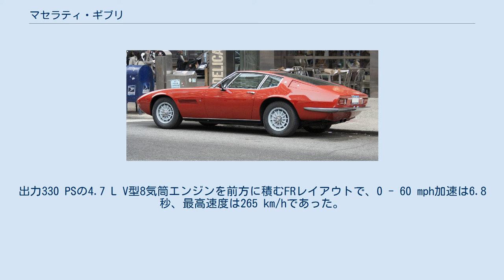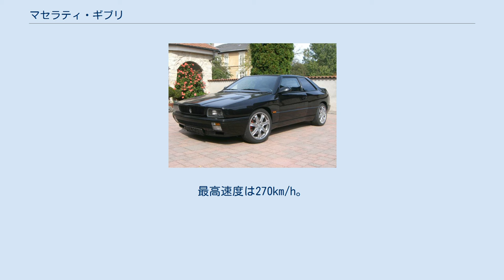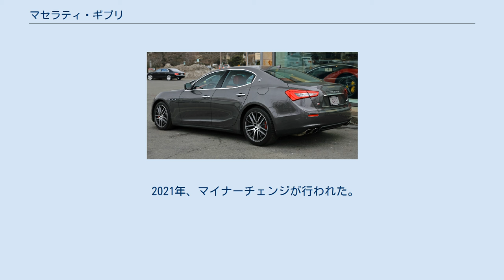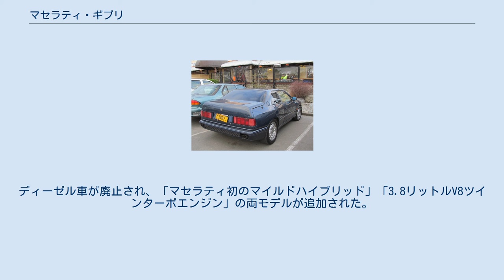マセラティ・ギブリ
ギブリ（Ghibli ）は、イタリアの自動車会社・マセラティが販売している高級車である。
 車名の「ギブリ」は「リビアの高地から地中海地方に吹き込む埃を含んだ熱風」に由来する。
 1966年に発表、デザインはカロッツェリア・ギア時代のジョルジェット・ジウジアーロによる。
鋼管フレームにスチールボディを被せたスタイリングは、当時の高級スポーツカーに共通して見られる地を這うような背の低いプロポーション、ロングノーズ、ショートデッキ、ファストバックスタイル（ラゲッジコンパートメントへのアクセスはバックドアではなくリッド）をとり、マセラティとしては初のリトラクタブル・ヘッドライトを採用する。
 当時のライバル車、フェラーリ・デイトナ、ランボルギーニ・ミウラと比して直線的、平面的に見えるが、エッジと曲面とが使い分けられている。
当時のジウジアーロデザインのウェッジシェイプ志向がよく現れており、ジウジアーロの代表作でもある。
 乗車定員は2名であり、インテリアにはレザーが多用されていた。
トランスミッションは5速MT、オプションで3速ATが選べた。
出力330 PSの4.7 L V型8気筒エンジンを前方に積むFRレイアウトで、0 - 60 mph加速は6.8秒、最高速度は265 km/hであった。
当時は世界最速の座と人気をフェラーリ・デイトナやランボルギーニ・ミウラP400と争った、マセラティのヒット作である。
 1969年にオープンモデルの「ギブリ・スパイダー」を発表、1970年には排気量を4.9 Lに拡大、最高出力335 PS/5,500 rpm、最大トルク49.0 kgf・m/4,000 rpmにパワーアップされた「ギブリSS」、「ギブリ・スパイダーSS」を発表。
1973年に生産中止されるまで、総計1,274台が生産された。
翌年に発表されたカムシンが後継モデルとなった。
 1992年に『ギブリII』として名称を復活。
型式はE-MG。
イタリア本国仕様に2.0L V型6気筒、輸出仕様に2.8L V型6気筒エンジン、トランスミッションは6速MT（初期の2.8L搭載モデルは5速MT仕様）、4速ATが用意された。
初代と同じラグジュアリークーペではあるが、パッケージングが異なり、2ドア4シーター、ノッチバックスタイルを採る。
快適性と運動性能の両立を追求し、内装にはコノリーレザーとウッドトリムが採用され、最高速度は260km/h、0-60mph加速は5.7秒。
ボディデザインは同時期に発表された上位車マセラティ・シャマルと類似していた。
 1994年にインテリア、ホイールが刷新され、電子制御サスペンション、ABSが加えられ、1996年にはさらに17インチアロイホイール、サスペンションとトランスミッションに改良が加えられたギブリGTが発表された。
1997年には、ワンメイクレース用にエンジン、足回りにチューニングが施され、内装のウッドパネルをすべてカーボンパネルに置き換えられたギブリカップが発売された(本車両は、Xbox One用のソフト、Forza Motorsport 6に収録されている)。
 1997年まで生産され、翌年に発表された3200GTが後継モデルとなった。
 2013年、上海モーターショーにて発表されたEセグメントセダンの名称として、ギブリの名跡が復活した。
全世界での量販戦略を担うスポーツセダンとしての位置づけとなる。
搭載エンジンはチューニング違いの3.0L V6ガソリンツインターボと、3.0L V6ディーゼルターボの3種類。
ディーゼルエンジンの搭載はマセラティ史上初である。
また、AWDもラインナップされる。
 日本では2013年11月に販売開始。
2WD（FR）の「ギブリS（967万円）」と4WDの「ギブリS Q4（1039万円）」の2種類がラインアップされた。
これまで日本のマセラティ車の価格は最低1000万円超だったことから、1000万円を切る戦略価格は大きな話題となった。
 2021年、マイナーチェンジが行われた。
ディーゼル車が廃止され、「マセラティ初のマイルドハイブリッド」「3.8リットルV8ツインターボエンジン」の両モデルが追加された。
 ^ “Ghibli | wind” (英語). Encyclopedia Britannica. 2020年6月22日閲覧。
 ^ 日本の映像製造会社スタジオジブリと同じ...